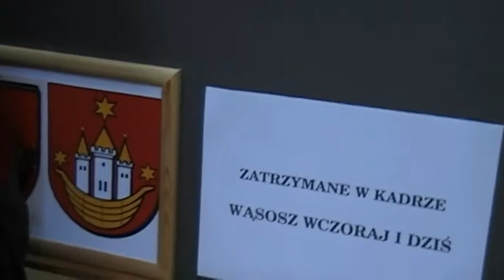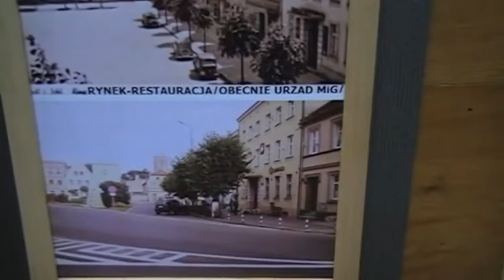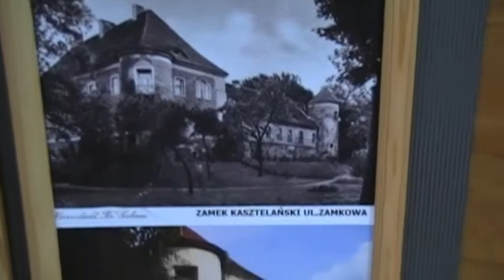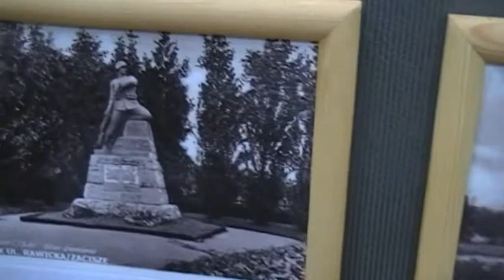reportaż z wernisażu w Wąsoszu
Reportaż z wernisażu w Bibliotece Miejskiej w Wąsoszu pt."Zatrzymane w kadrze Wąsosz dawniej i dziś", który się odbył jesienią 2014 roku.Pokazuje zdjęcia z przed 1945r i z 2014